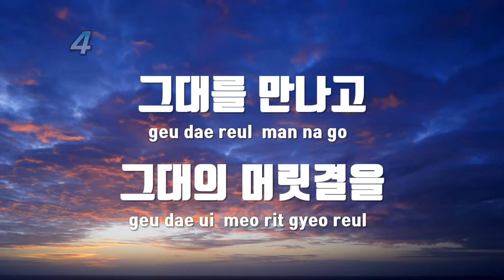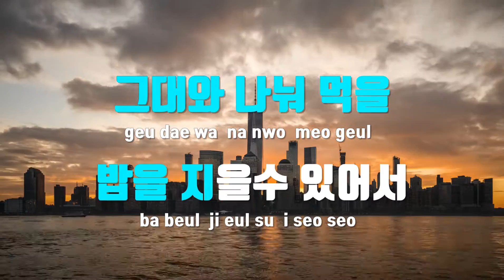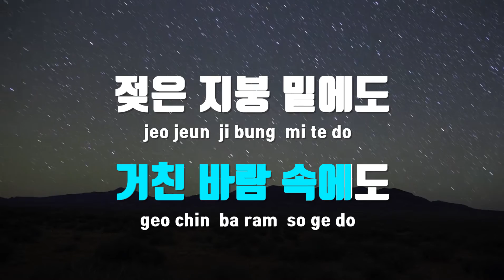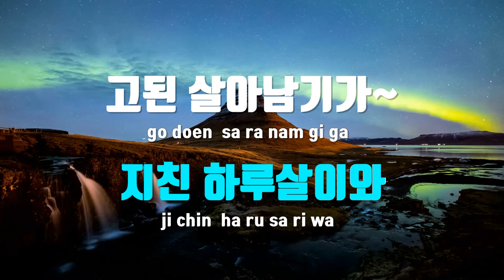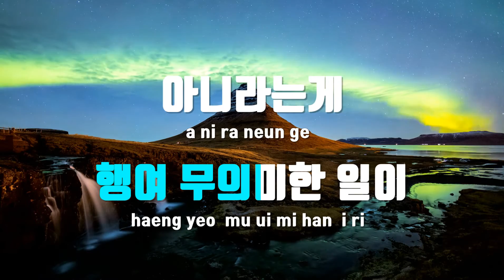[TJ노래방 / 여자키] 다행이다 - 이적 / TJ Karaoke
다행이다  --  이적